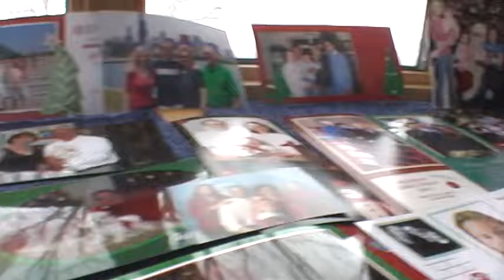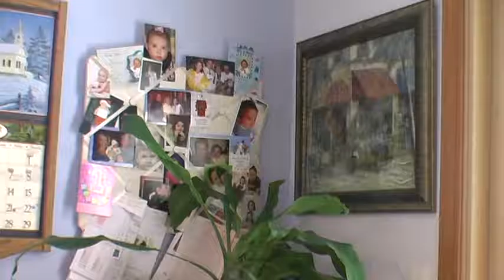New Years Day 2008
New Years Day at Fred and Lucy's House 2008